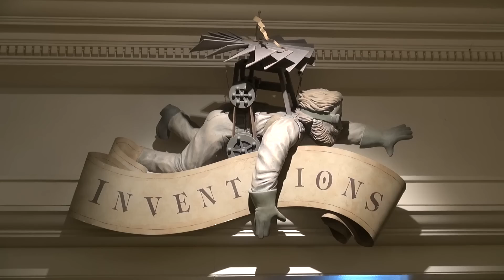Inventions Brunch Disney Character Montage at Disneyland Hotel Paris, Cinderella Theme w/Jaq, Gus +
One of our favorite meals at Disneyland Paris is at the Disneyland Hotel on Sundays, the Invention Character Brunch. There are generally 8-10 characters, often rare to meet! On our last visit, the brunch was Cinderella themed, with Cinderella, Mickey and Minnie, Perla and Suzy, Gus and Jaq, Donald, Chip & Dale. They are all here in our video!